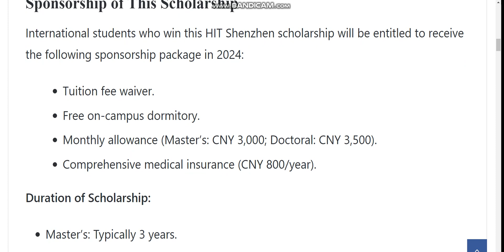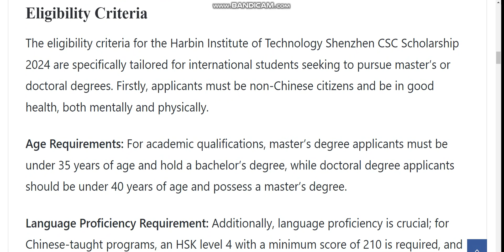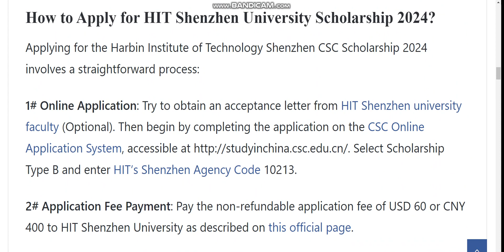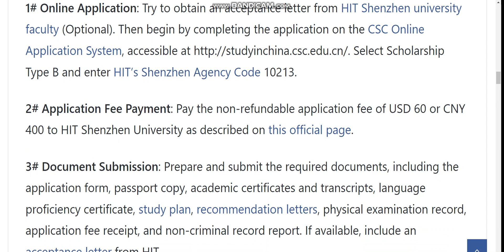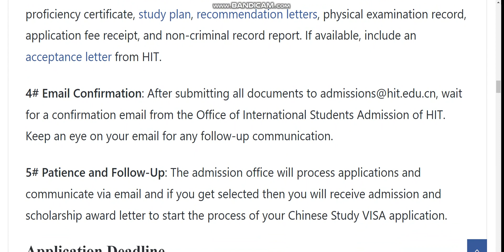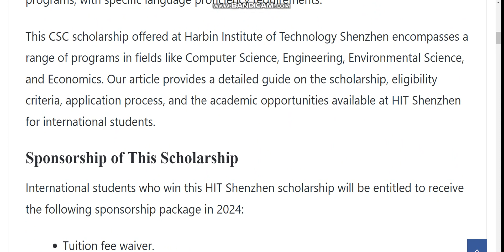HIT Shenzhen University Scholarships for International Students 2024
The Harbin Institute of Technology Shenzhen CSC Scholarship 2024 offers international students a comprehensive package covering tuition, accommodation, a monthly stipend, and medical insurance for master’s and doctoral degree programs. Eligible applicants include non-Chinese citizens under 35 for master’s and under 40 for doctoral programs, with specific language proficiency requirements.
International students who win this HIT Shenzhen scholarship will be entitled to receive the following sponsorship package in 2024:

Tuition fee waiver.
Free on-campus dormitory.
Monthly allowance (Master’s: CNY 3,000; Doctoral: CNY 3,500).
Comprehensive medical insurance (CNY 800/year).

Duration of Scholarship:

Master’s: Typically 3 years.
Doctoral: Typically 4 years.
Eligibility Criteria
The eligibility criteria for the Harbin Institute of Technology Shenzhen CSC Scholarship 2024 are specifically tailored for international students seeking to pursue master’s or doctoral degrees. Firstly, applicants must be non-Chinese citizens and be in good health, both mentally and physically.

Age Requirements: For academic qualifications, master’s degree applicants must be under 35 years of age and hold a bachelor’s degree, while doctoral degree applicants should be under 40 years of age and possess a master’s degree.

Language Proficiency Requirement: Additionally, language proficiency is crucial; for Chinese-taught programs, an HSK level 4 with a minimum score of 210 is required, and for English-taught programs, a TOEFL score of at least 78 or an IELTS score of 6.0 or equivalent is necessary. Applicants must also agree to abide by the laws and regulations of China and the university’s rules. Furthermore, they should not be recipients of any other scholarships simultaneously.

How to Apply for HIT Shenzhen University Scholarship 2024?
Applying for the Harbin Institute of Technology Shenzhen CSC Scholarship 2024 involves a straightforward process:

1# Online Application: Try to obtain an acceptance letter from HIT Shenzhen university faculty (Optional). Then begin by completing the application on the CSC Online Application System, accessible Select Scholarship Type B and enter HIT’s Shenzhen Agency Code 10213.
2# Application Fee Payment: Pay the non-refundable application fee of USD 60 or CNY 400 to HIT Shenzhen University as described on this official page.
3# Document Submission: Prepare and submit the required documents, including the application form, passport copy, academic certificates and transcripts, language proficiency certificate, study plan, recommendation letters, physical examination record, application fee receipt, and non-criminal record report. If available, include an acceptance letter from HIT.

4# Email Confirmation: After submitting all documents to , wait for a confirmation email from the Office of International Students Admission of HIT. Keep an eye on your email for any follow-up communication.

5# Patience and Follow-Up: The admission office will process applications and communicate via email and if you get selected then you will receive admission and scholarship award letter to start the process of your Chinese Study VISA application.

Application Deadline
The application deadline for the Harbin Institute of Technology Shenzhen CSC Scholarship 2024 is February 15th, 2024